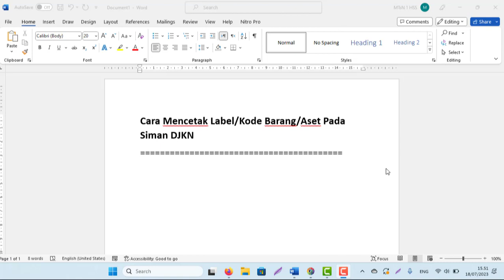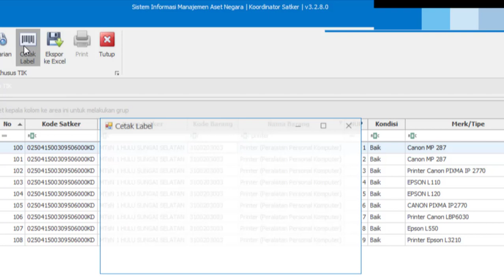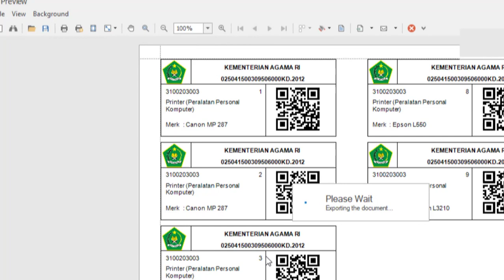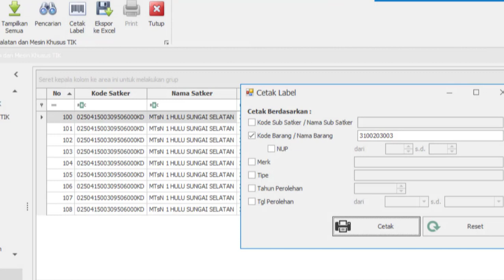Cara Mencetak Label / Kode Barang Aset Pada Siman DJKN